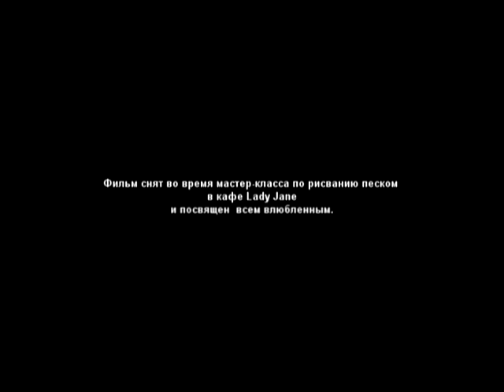Lady Jane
Этой зимой в кафе-баре Lady Jane прошел мастер- класс по рисованию песком и песочной анимации под названием "Такая Любовь". Наш Мастер-класс был посвящен подготовке к дню Святого Валентина. Результатом стал вот такой фильм. С сюжетом очень помогла Марина Тареева, вспомнив о книге про Леди Джейн. Раскадровку делали сообща и рисовали тоже). Самые первые и последние кадры кисти руки Марата Стельмана -арт директора Lady Jane). Всем участникам спасибо за приятную и активную работу!
Valeriya Xmara